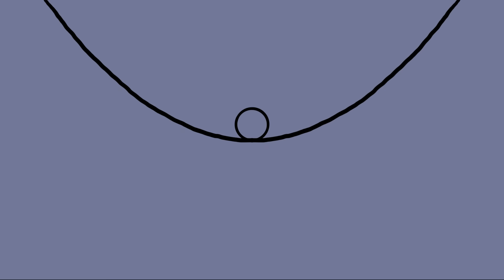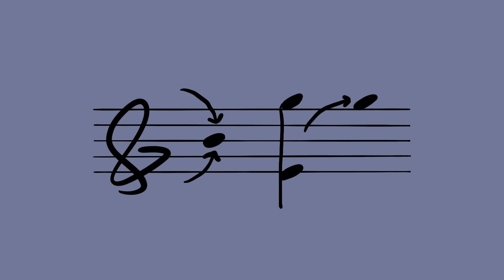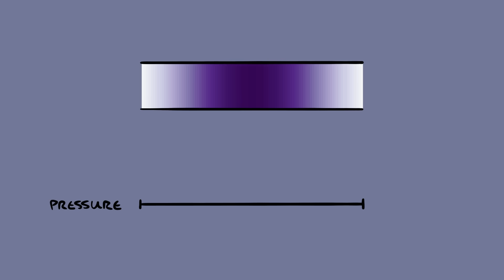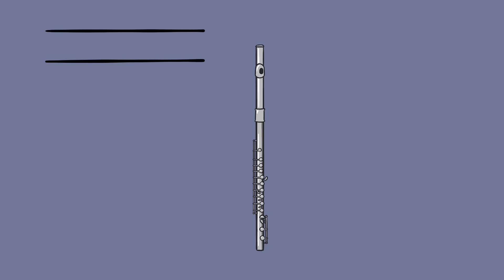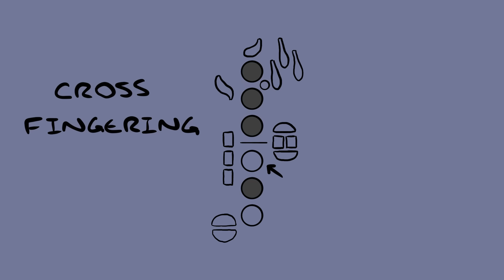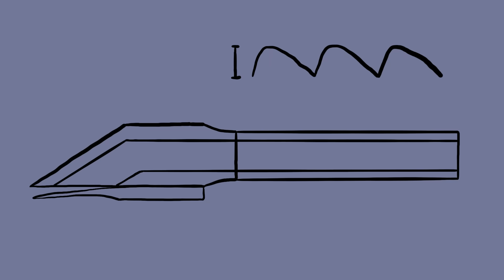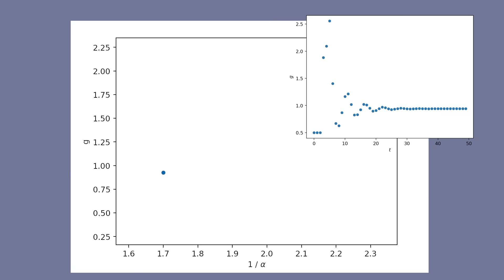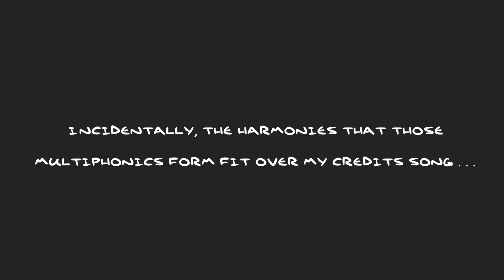The Physics of Multiphonics in Woodwinds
It's hard, but a woodwind instrument can play multiple notes at the same time.  This shouldn't be physically possible.  In this video, we learn about acoustics and chaos theory to understand how this phenomenon works.

0:00 Introduction
2:50 How Woodwinds make Sound
6:15 Harmonics
9:13 A Model for Multiphonics
13:22 Synthesizing Sound with the IPF